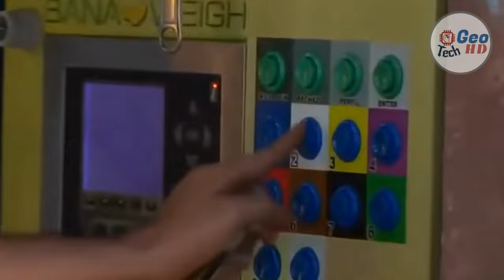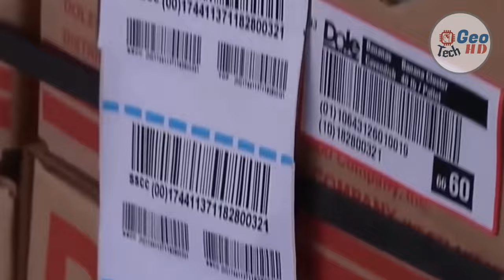Secrets of Banana Harvesting Revealed! 🍌🌴 - banana processing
🍌YOU WON'T BELIEVE How Bananas Are HARVESTED! banana processing. How to Grow BANANAS🌴.Ditch the boring grocery aisle!  Buckle up for a wild ride into the SECRET WORLD of bananas!  We're cracking open the vault on mind-blowing harvesting techniques and life-changing banana-growing hacks!